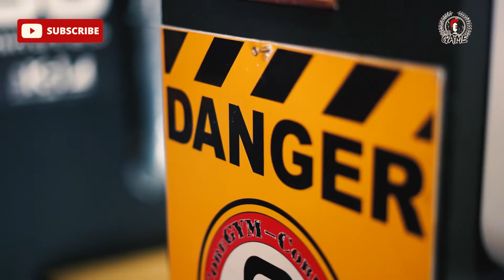The Game podcast - studio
Podcast theGame je kreativno zabavni podcast koji će pratiti sportaše kroz njihovu karijeru.

Želja nam je pratit mlade sportaše na njihovom putu prema uspjehu, ali i vrhunske sportaše koji trenutno ostvaruju najsjajnije rezultate.
 Velik broj sportaša trenutno je ne prepoznato u našoj svakodnevnici i samim time kroz naše emisije mi žalimo približiti široj javnosti kako izgleda životni put sportaša.

Naše podcast sastajati će se od nekoliko oblika emisija kroz koje ćemo vam približiti:
1. Kako je to biti sportaš(upoznavanje sportaša),
2. Što sve sportaši prolaze na svojem putu do uspjeha,
3. Koliko je bitna zaštita njihovog zdravlja,
4. Sa čime se hrane i što sve koriste od vitaminizacije,
5. Kako izgleda njihova svakodnevnica po završetku sportske karijere.

Uz sve naše teme ostavljamo dovoljno prostora i vama i nama za nove projekte i unaprjeđenje našeg zajedničkog rasta prema edukativno - zabavnom pocastu kroz vaše sugestije i prijedloge.